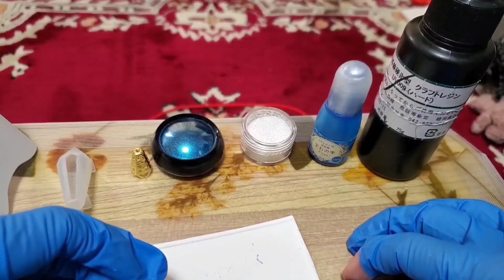✩。レジン作品作り「ペンデュラム」No.015✧*。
⋆.°✩..✩°.⋆使った材料⋆.°✩..✩°.⋆

レジン液：まさるの涙
着色料：宝石の雫（シアン）
封入パーツ：ホワイトラメ（キャンドゥ）
                        ミラーパウダー（スカイブルー）
シリコンモールド：ペンデュラム型

ＵＶＬＥＤレジンを始める方、また現在ＵＶＬＥＤレジンをやっている方の参考になれたら、幸いに思います。
また硬化している間にМＣも入りますので楽しんで頂けたら嬉しく思います。